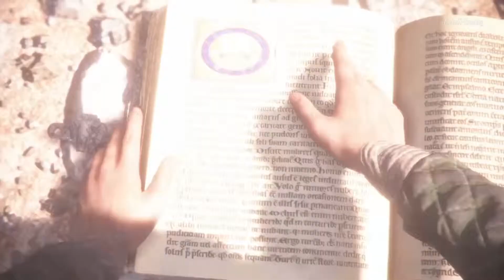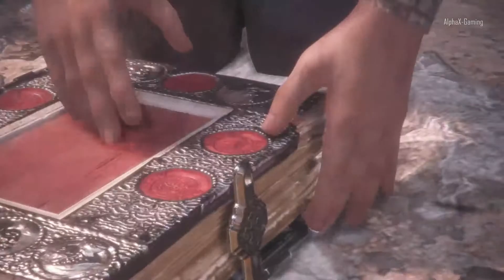A Plague Tale Innocence Gameplay Part 11 – PS4 1080p Full HD No Commentary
A Plague Tale Innocence Gameplay Part 11

● PS4 ID : TheGamersRe

● Steam  : SilverStone4K

● Xbox ID SilverStone4K

© A Plague Tale: Innocence
AlphaX-Gaming